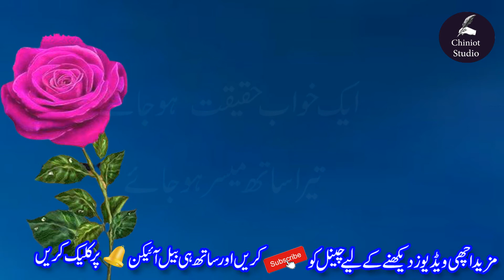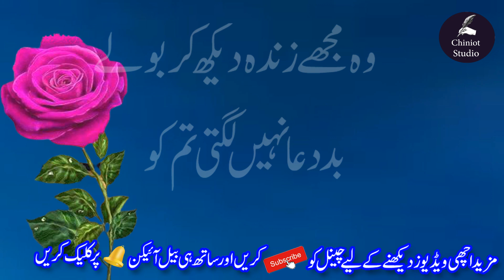Best Urdu Poetry || Love Sad Poetry| Heart Touching PoetryPoetry Sad Poetry